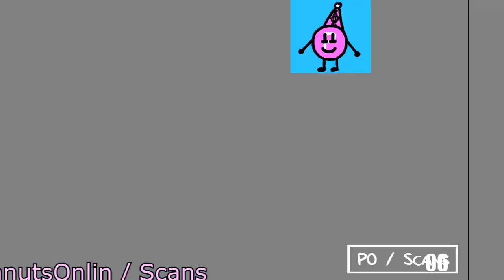53 Shuric Scans Whit Are Slides (Mickey mouse Shorts Vs EddsWorld)